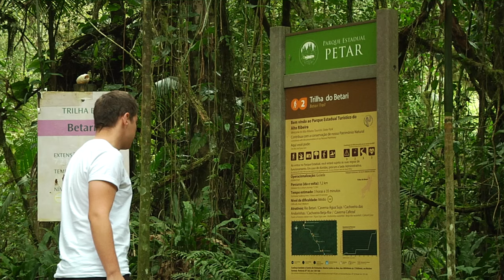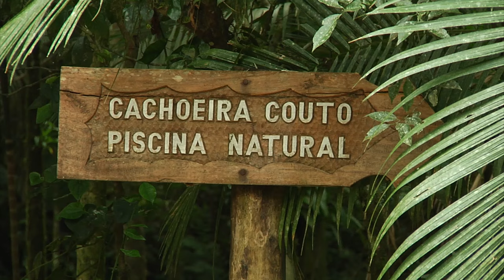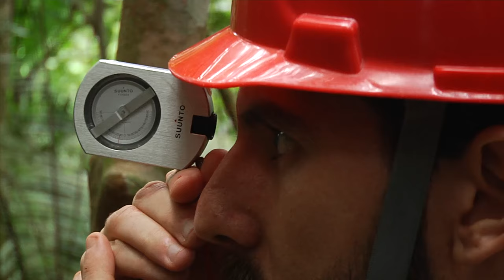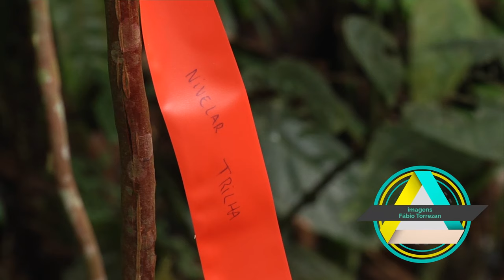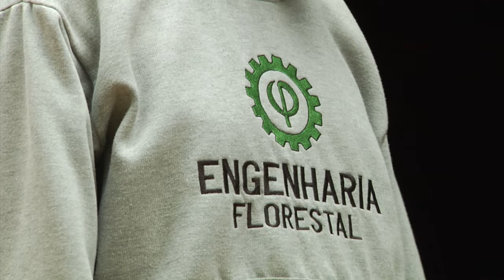TV USP Informa n.º 58 - projeto da ESALQ no PETAR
A professora Teresa Cristina Magro, do Departamento de ciências Florestais ESALQ/USP, desenvolve o projeto de recuperação da trilha do Portal da Casa de Pedra, localizada no PETAR (Parque Estadual Turístico do Alto Ribeira), com alunos do curso de Engenharia Florestal. A trilha da acesso ao maior portal de cavernas do mundo, com aproximadamente 215 metros de altura. Conhecemos a importância desse trabalho desenvolvido e, alem da professora e dos alunos, conversamos com um funcionário e o gestor do parque, que compartilharam historias e o valor da recuperação da trilha.